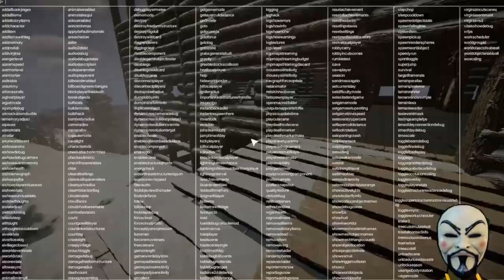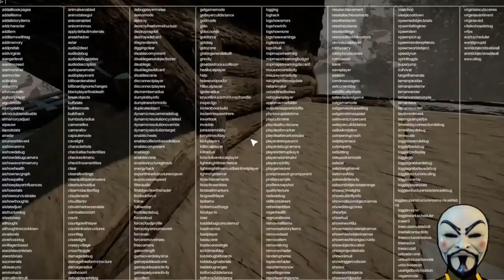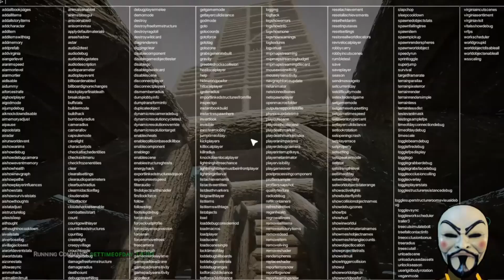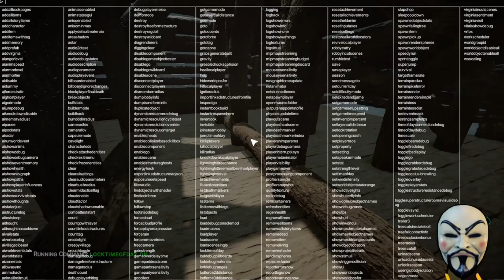Sons Of The Forest - Objectif toiture, j'ai des poteaux à virer pour mon grenier aménageable (4/6)